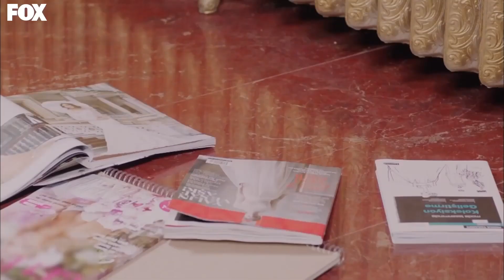Nueva Cliente De Oyku - Amar Es Primavera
Nueva Cliente De Oyku - CLIENTE NOVIA TRIBAL

Oyku, cuyo sueño más grande es convertirse en una diseñadora de moda exitosa algún día, es una estudiante universitaria trabajadora que vive con su madre y su hermano en un pequeño vecindario. Ella ha estado enamorada del hermano mayor de su mejor amiga, Burcu, Mete desde la infancia. Siendo este el caso, entierra su amor en su corazón y comienza a experimentar sus sentimientos. Como resultado de divertidas y agradables coincidencias, Oyku conoce al compañero y amigo íntimo de Mete, Ayaz. Ayaz es un tipo engreído coqueto y seguro de sí mismo. Al mismo tiempo, es hijo del diseñador de moda Önem Dinçer, a quien Öykü toma como ejemplo, y tiene un gran admirador. Sin embargo Oyku no es consciente de esto.

GÉNERO: JUVENTUD
PRODUCIDO POR: SUREC FILM
PRODUCTOR: EDA TEKSOZ
ESCENARIO: FETHI KANTARCI